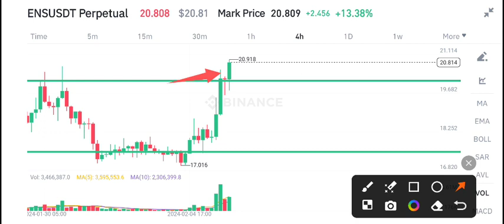ENS Coin Next Target! ENS Price Prediction! Ethereum Name Service ENS News Today